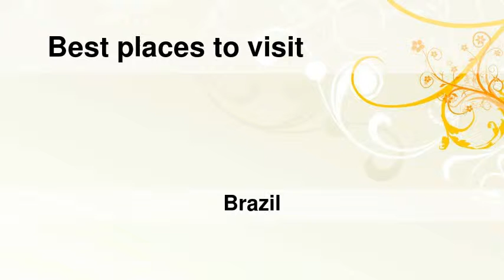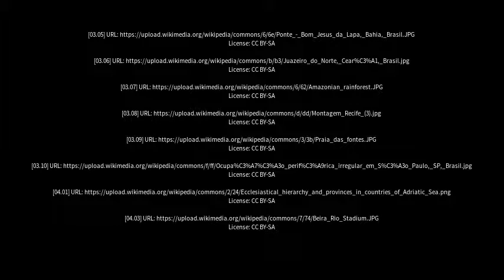Best places to visit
Best places to visit - Limoeiro (Brazil) Best places to visit - Slideshows from all over the world - City trips, nature pictures, etc.